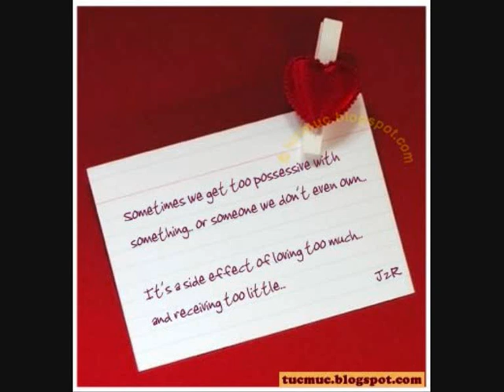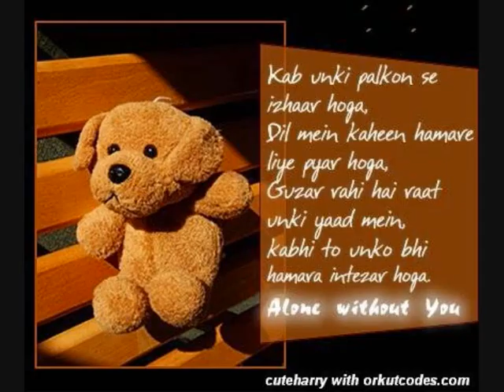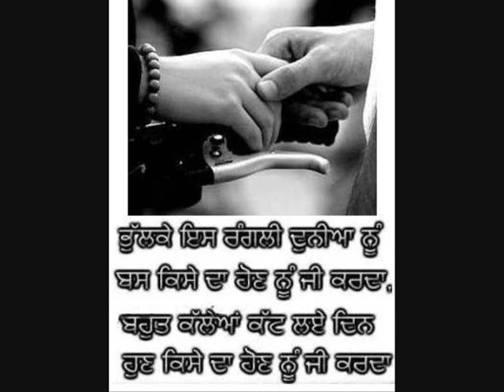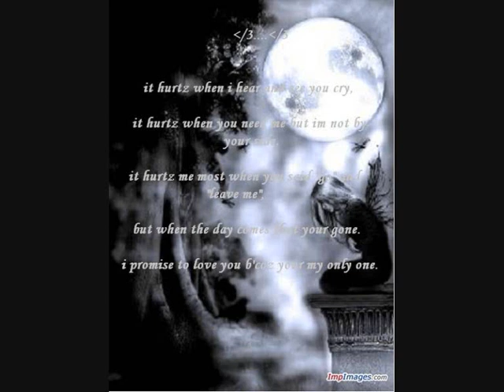arshi-kismat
sad song